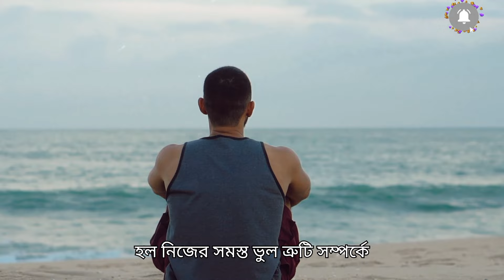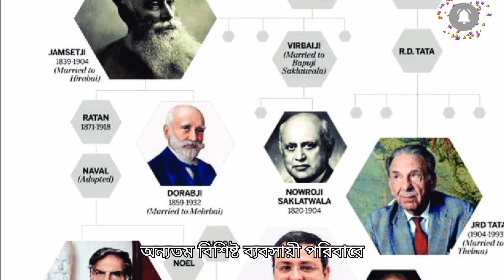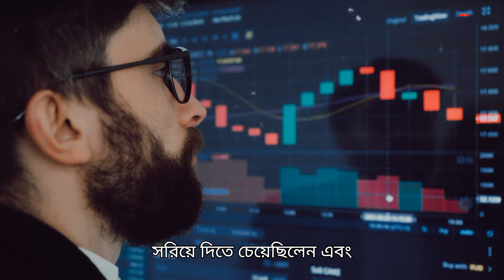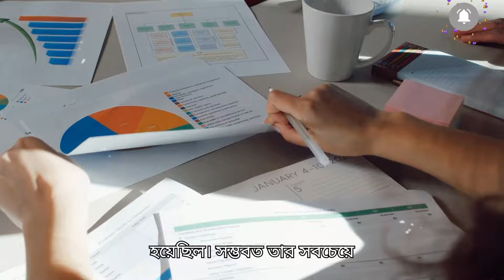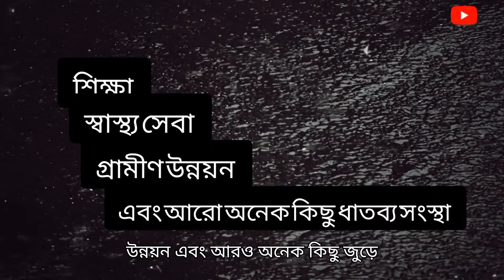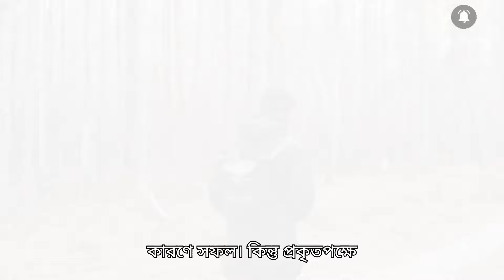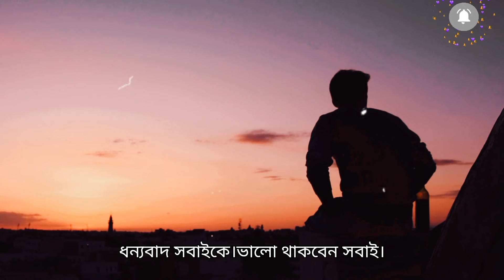2% মানুষ কেন সফল ? Heart Touching Best Motivational Speech Ever in Bangla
2% মানুষ কেন সফল ? Heart Touching Best Motivational Speech Ever in Bangla  @Shaiful

Best powerfull motivational video in bangla.